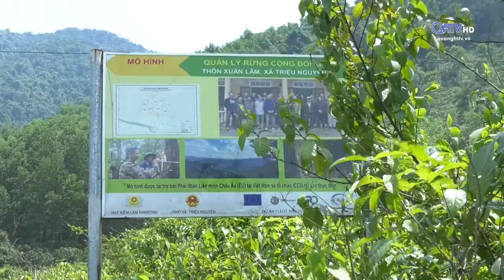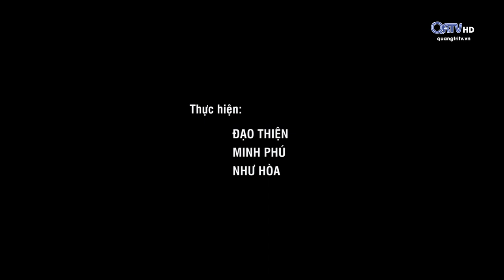[Phóng sự] Giao đất giao rừng, hướng đi phù hợp và hiệu quả ở huyện Đakrông | Truyền Hình Quảng Trị